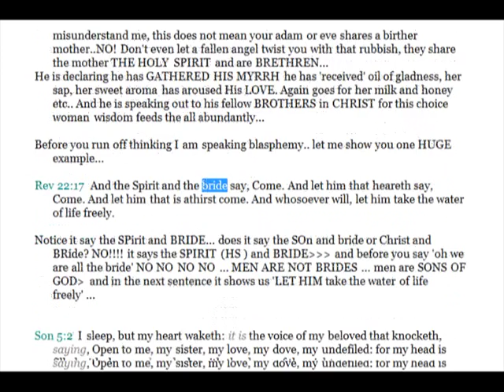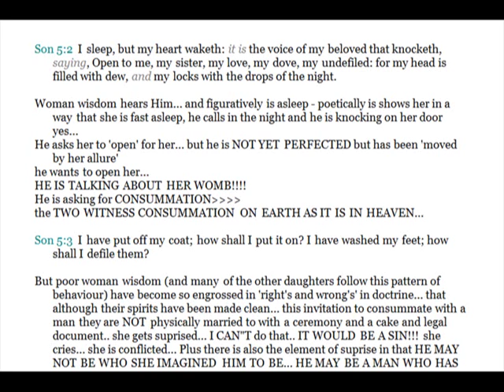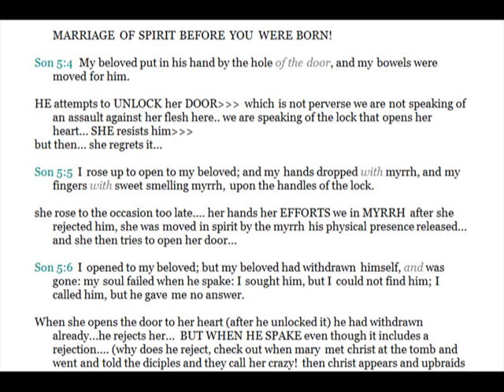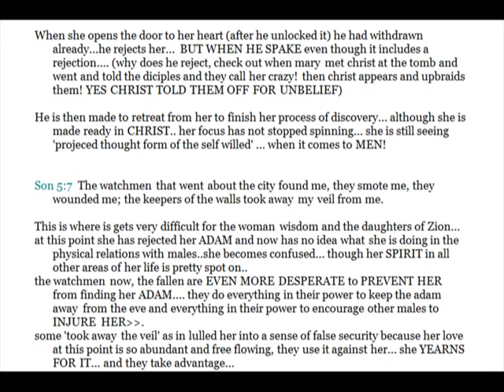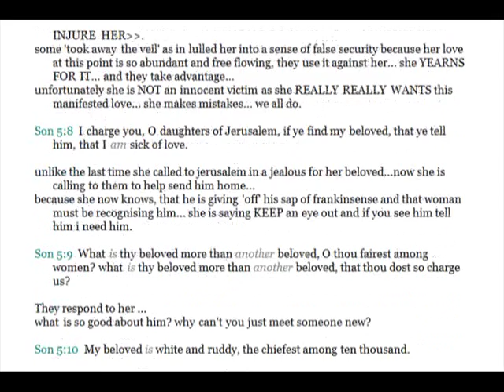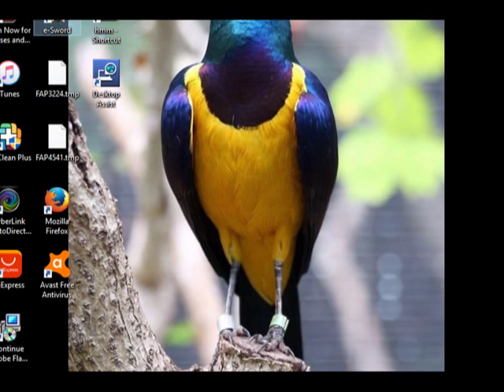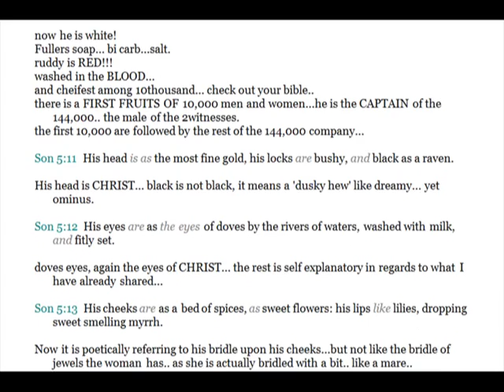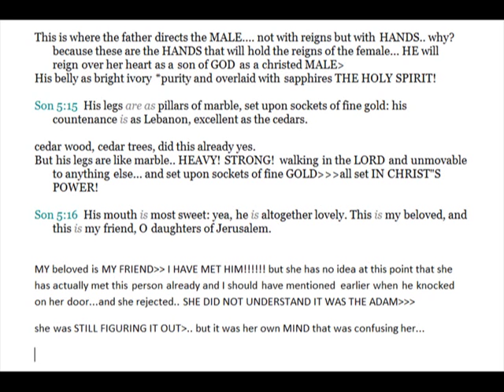THE LOVE DANCE - SONG OF SONGS (Part 6) Chapter 5